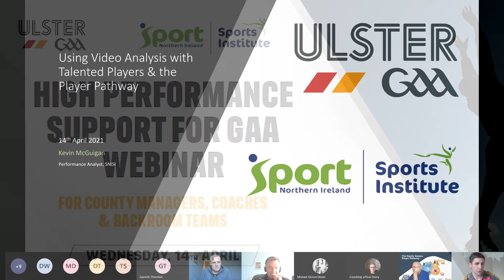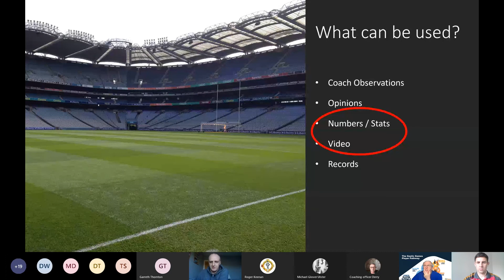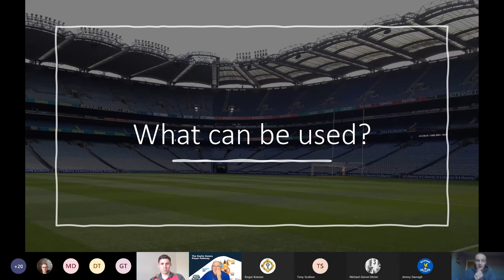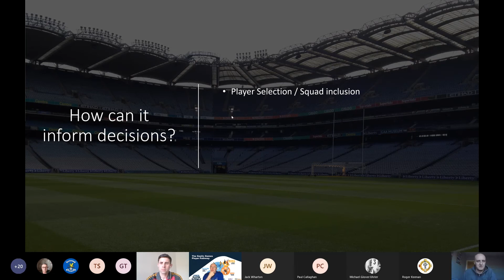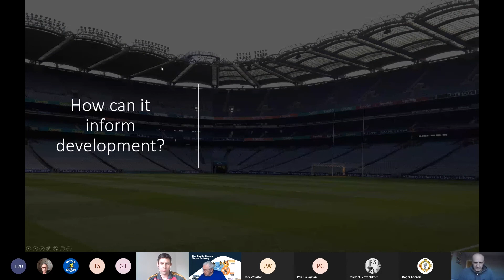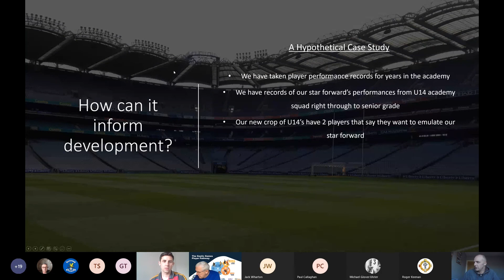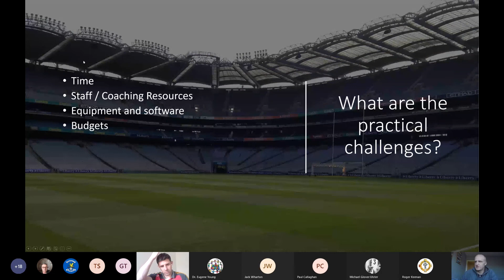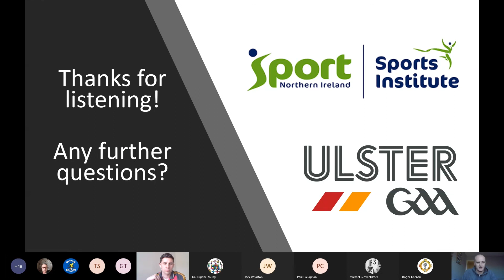Ulster GAA/Sports Institute High Performance - Using Video Analysis with Talented Players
The workshop was delivered by Kevin McGuigan, Performance Analyst SNISI, on 14th April 2021.